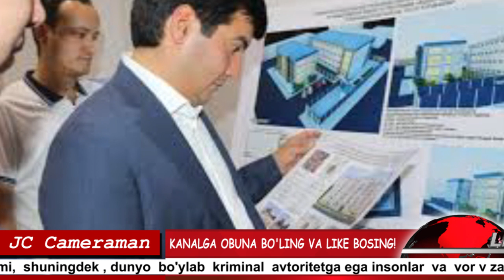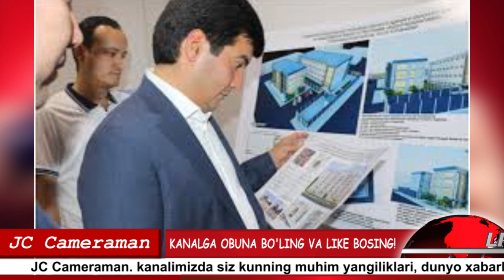ТОШКЕНТДА ХОКИМ ЎЗГАРДИ ШАВКАТ МИРЗИЁЕВНИНГ ФАРМОНИ.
СОТТИ ЕНДИ ЙЎҚ. 2 ЯШАР ҚИЗНИ ЎЛИМИ